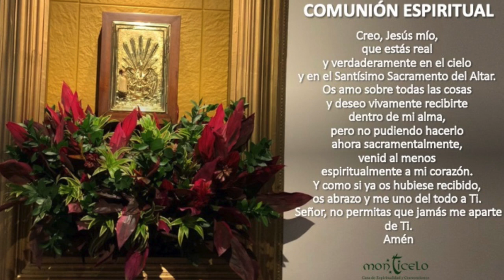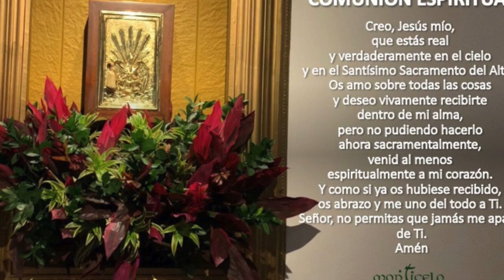EUCARISTÍA 5:00 PM - NOV 10 DE 2020 - ORAMOS POR LA SALUD DE CATALINA HERNÁNDEZ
ORAMOS POR LA SALUD DE CATALINA HERNÁNDEZ. INT. FAMILIA ARANGO JARAMILLO